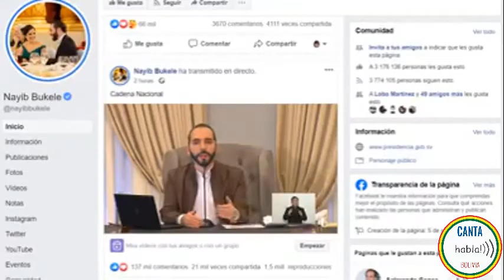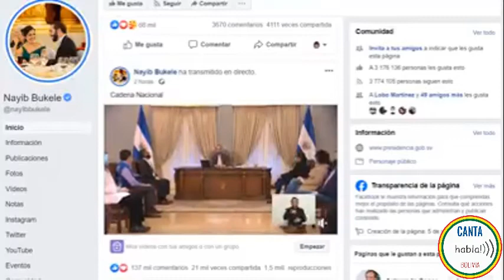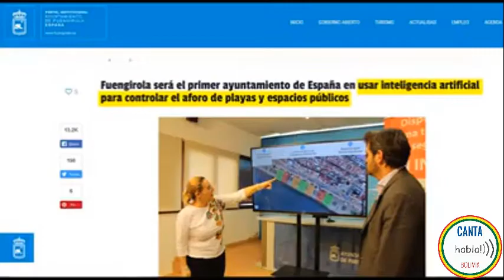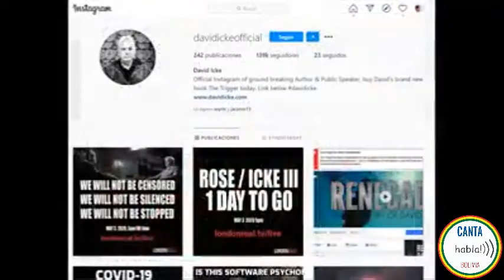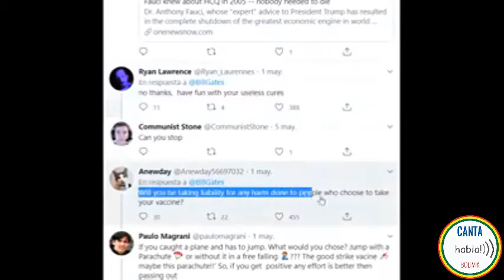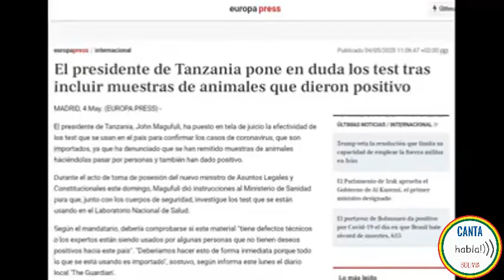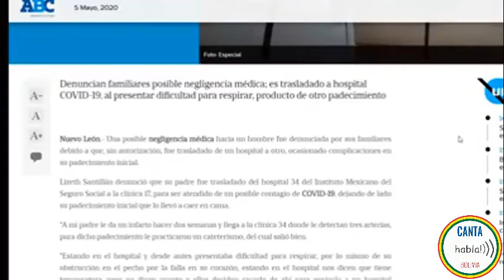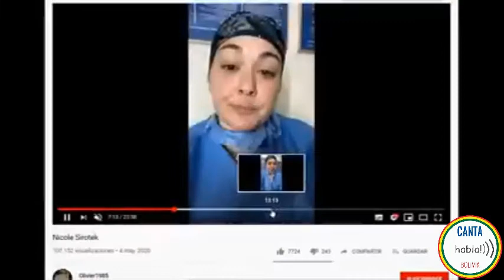POST CORONARIVUS, QUE SUCEDE EN EL MUNDO 2021??